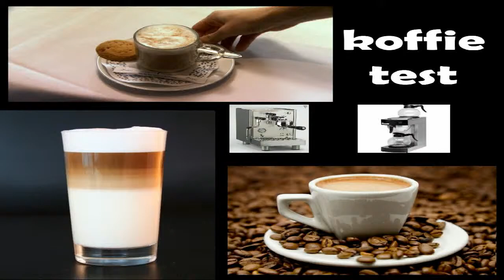koffietest veerhuys beusichem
de eerste van een reeks koffietesten in het land